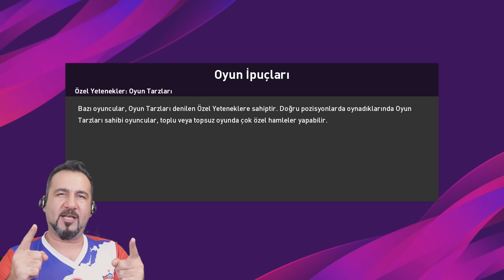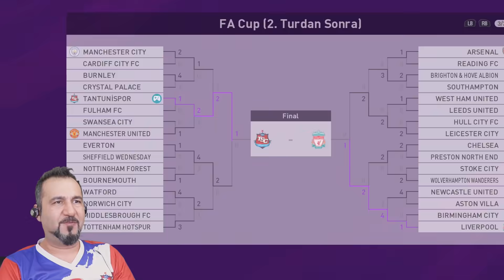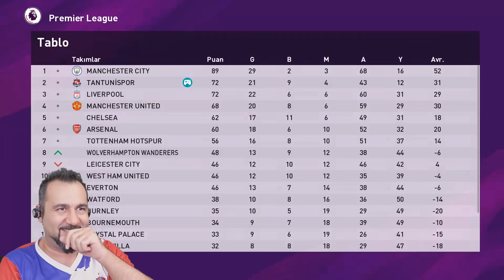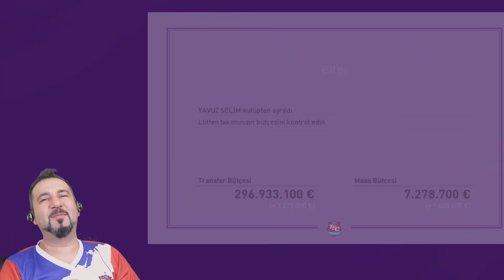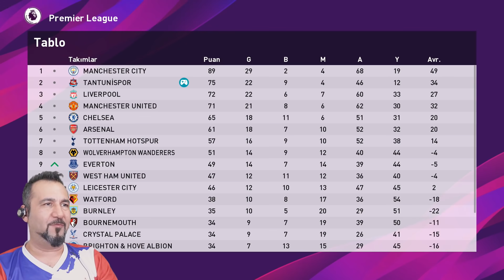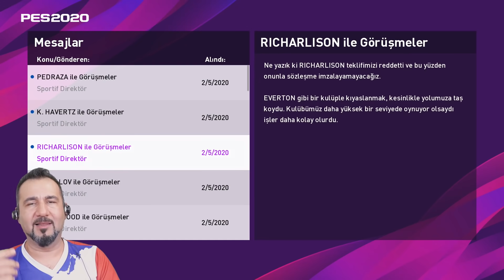RAKİP YIKILDI! ŞAMŞIRDI! | PES 2020 TANTUNİSPOR ANALİG #12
Yine TANTUNİSPOR ile analig serimizde 2 maçımız var. Birisi FA kupası yarı final maçı diğeri lider ve ezeli rakip manchester city.